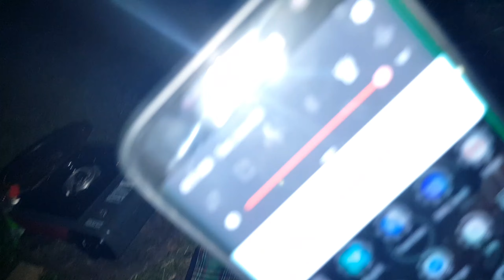Over Night Camping at New Taipei Metropolitan Park | Vlog # 3